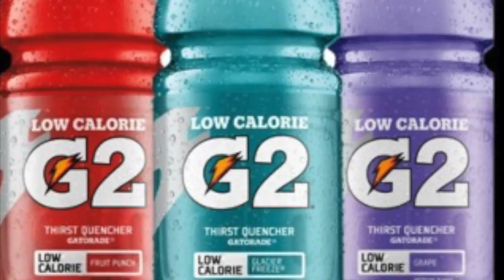Organic Gatorade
Gatorade Commercial i made for principles of selling class